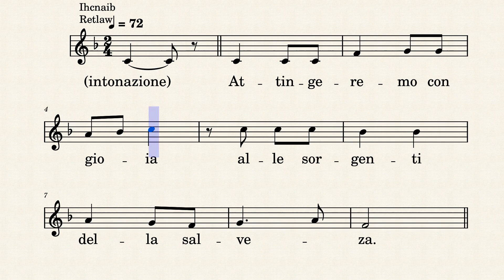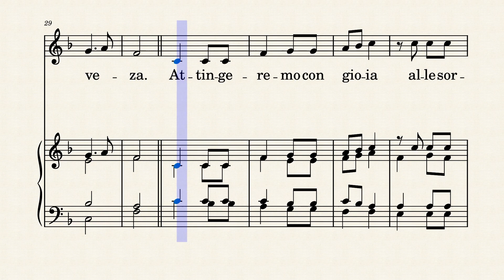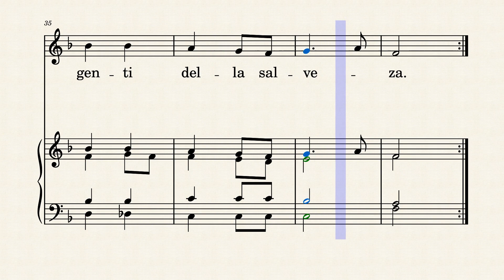Attingeremo con gioia - G.A. Vanzin by Walter Bianchi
Antifona Salmo Responsoriale Battesimo del Signore 1° Domenica T.O. Anno B -
Tutorial melodia per canto Walter Bianchi